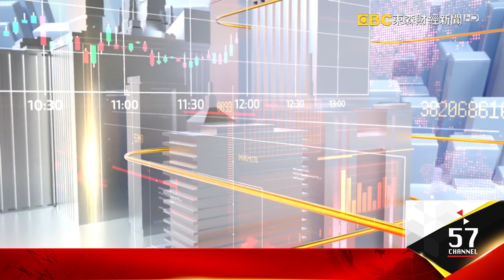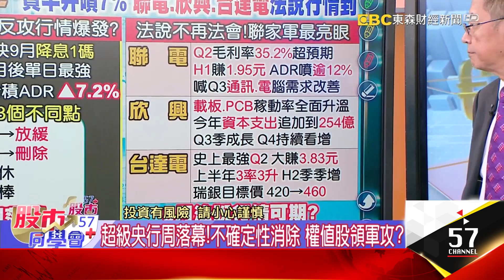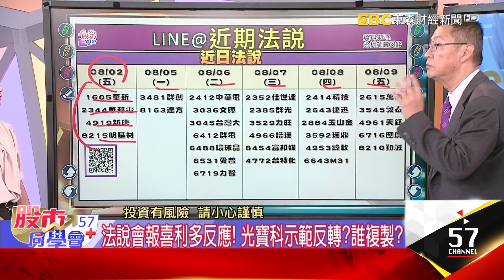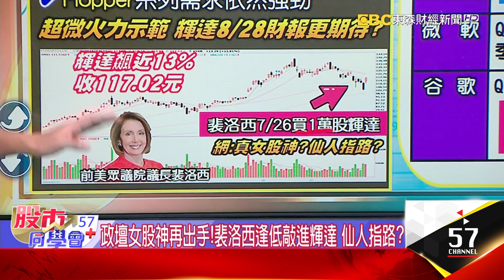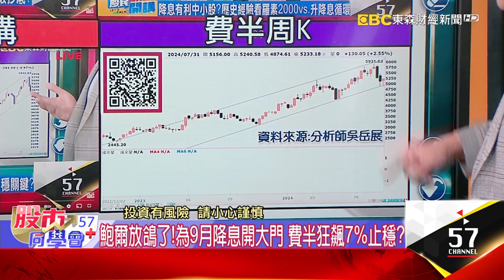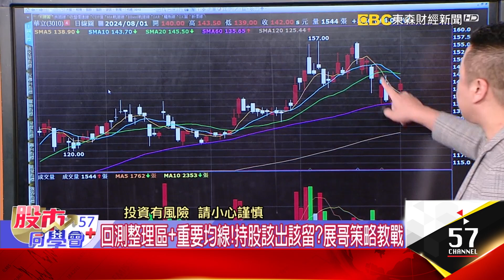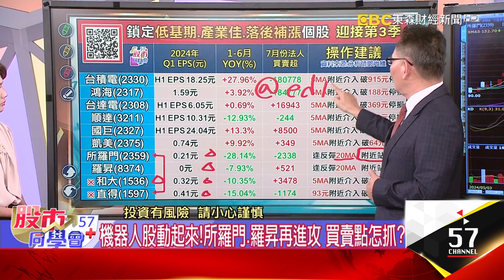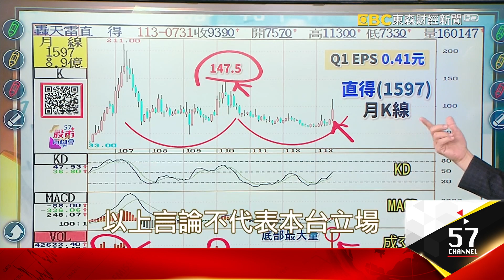要降息了？台股島型反轉？法說好壞訊息怎判斷？輝達單日噴漲12%穩了？黃仁勳開金口旺機器人？台積電8月能重返千金？所羅門到這條線要先賣？【57股市同學會】2024/08/01｜GMoney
要降息了？台股島型反轉？法說好壞訊息怎判斷？
輝達單日噴漲12%穩了？黃仁勳開金口旺機器人？
台積電8月能重返千金？所羅門到這條線要先賣？
【57股市同學會】蕭又銘 吳岳展 鄧尚維 2024/08/01｜GMoney

👨‍💼蕭又銘老師🔖
一舉收復2線！迎反攻？反轉指標抓老AI買賣點 老蕭預測
👨‍💼吳岳展老師📍
超微報喜輝達漲更旺？震盪盤教你趨吉避凶！ 展哥分析
👨‍💼鄧尚維老師📌
鴻海回200這次站得穩？ 機器人群起找有業績？ 鄧老師解釋

Fed釋降息東風？台股跳上季線 大盤反彈轉反攻？
法說會報喜利多反應！ 光寶科示範反轉？誰複製？
美最快9月降息！費半暴走逾7% 8月反攻行情到？
輝達GB200商機爆發 台達電最旺Q2 三大外資喊買
GB200拉貨潮到！台達電季季好 光寶科新大將？
聯電Q2毛利率超標 Q3巿況已好轉！ADR狂噴12%
老蕭預告在前一天！環球晶真強彈 8/6法說能報喜？

電子比重逾七成 主帥全面啟動 空手者可以進場？
超微報喜、輝達怎麼漲更兇？ 8/28財報期待值拉滿？
輝達回神！重獲大摩「首選股」 超級晶片出貨很可觀？
政壇女股神再出手！裴洛西逢低敲進輝達 仙人指路？
台股8月開門紅！一舉收復兩線 反彈第一關先看哪？
鴻海媒體開放日！比大盤更快守季線 法說前卡位？
台達電史上最強Q2！ 法說行情先啟動 前高必定過？

蘋果、輝達、超微搶爆3奈米！台積電千金遲早回來？
川普海水退了！半導體強力反彈 台積電這條線最甜？
權值股強力彈！ 7月來不及賣的 8月怎出得更漂亮？
鴻海重返200大關！AI+APPLE雙引擎 這回別錯過？
AI股穩了？輝達彈逾12% 黃仁勳身價一夜增4千億台幣！
大摩納「輝達」首選股！ 機器人、GB200鏈可以積極？
順達業外助攻！上半年賺逾1股本 喊本業漸入佳境？
所羅門當指標！和大底部爆量 直得築底完成更安全？